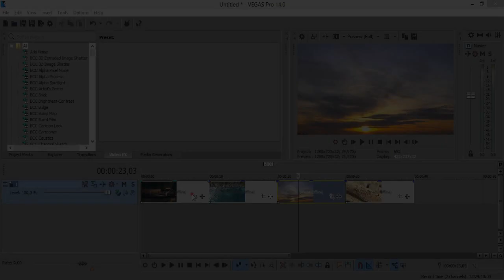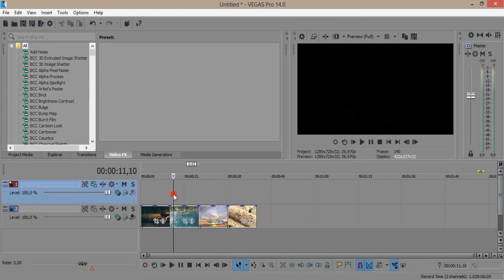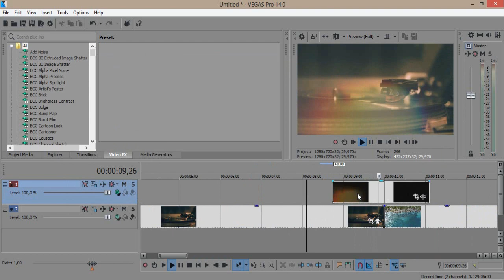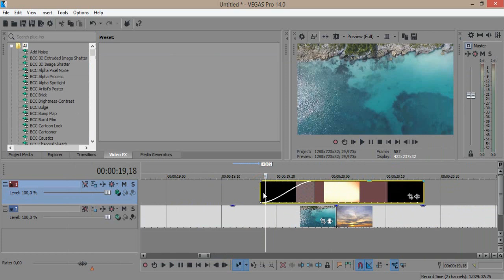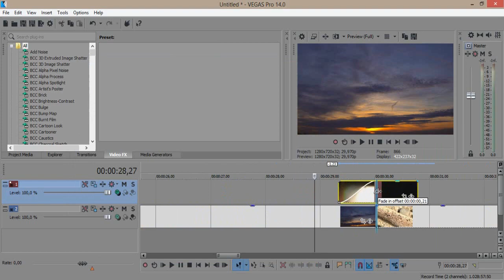Transição com LIGHT LEAKS - Tutorial VEGAS PRO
Assista ao vídeo e aprenda como inserir e usar LIGHT LEAKS no VEGAS PRO!

Acompanhe a série Pequenas Edições e aprenda algumas coisas básicas para editar seus vídeos:

Tem alguma dúvida ou sugestão? Basta enviar seu comentário que respondo assim que possível!